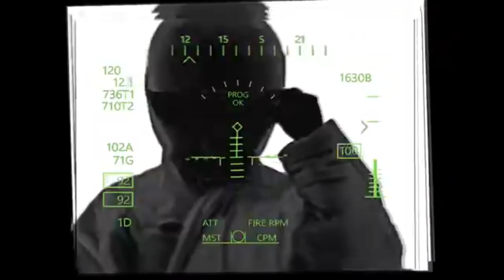[NOT FREE] BOULEVARD DEPO x SALUKI x TRAVIS SCOTT TYPE BEAT "СТУДИЯ" + ZNAQUE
BOULEVARD DEPO x SALUKI x TRAVIS SCOTT TYPE BEAT + ZNAQUE

1+1 ДО КОНЦА 2020 ГОДА!
10$ - Leasing // Аренда
20$ - Premium // Премиум права
45$ - Exclusive // Эксклюзивные права

BOULEVARD DEPO x SALUKI x TRAVIS SCOTT TYPE BEAT